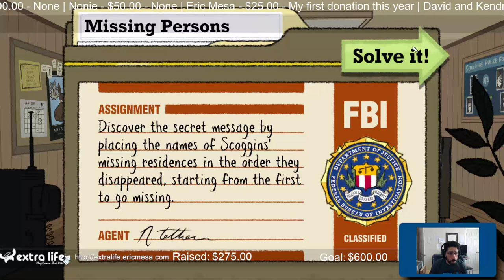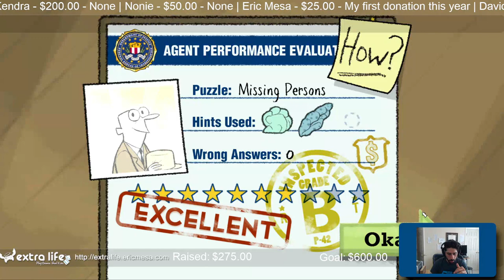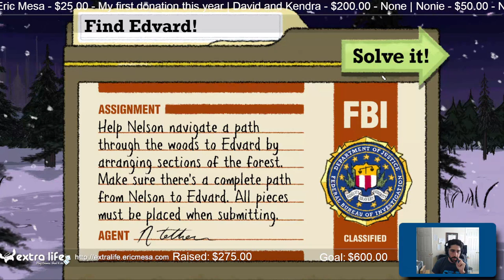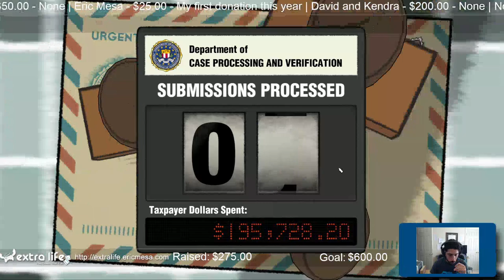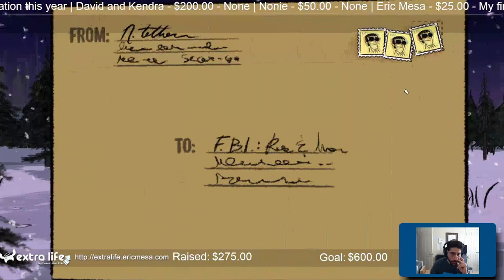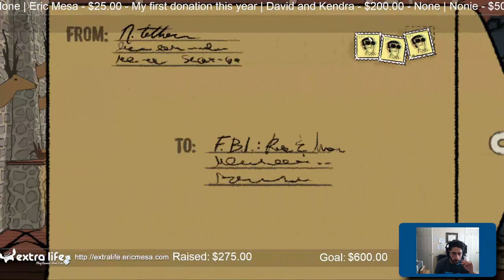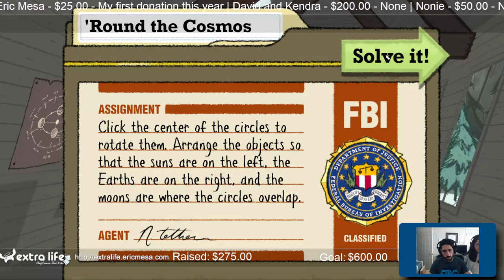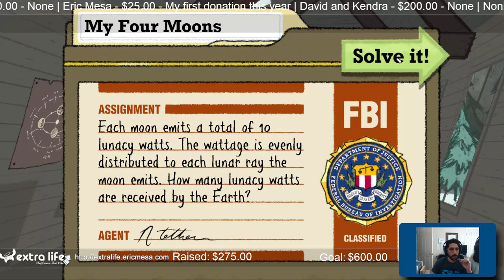ExtraLife Eric Plays Puzzle Agent 2 Ep 03 - Femme Fatales